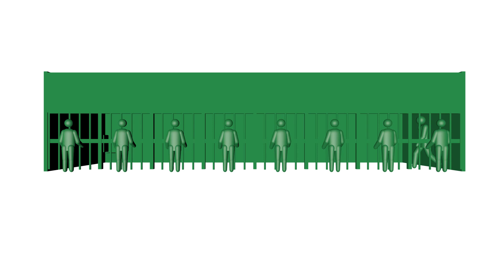凶悪犯罪者がトイレから脱走！（パート1のつづき）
【牢屋】のリアルピクトグラム ～パート2～